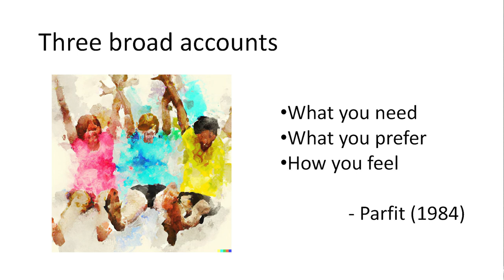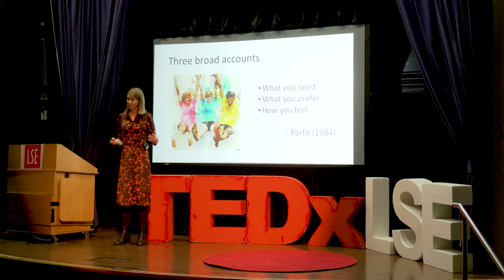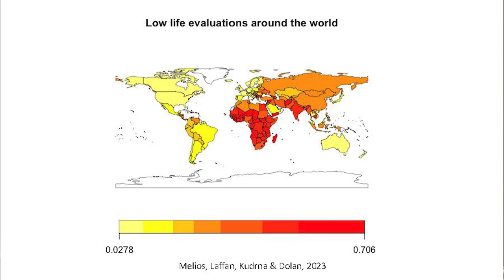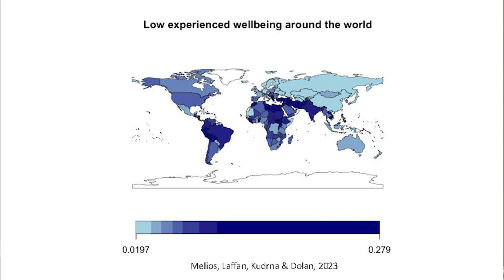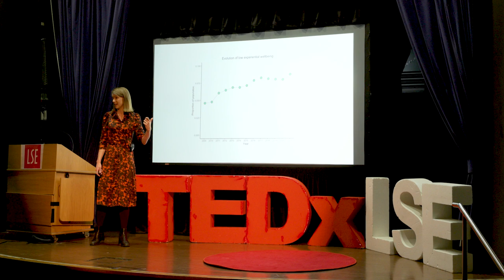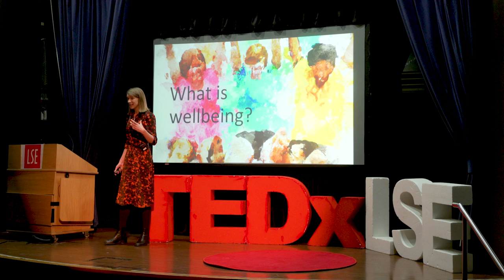What is wellbeing | Kate Laffan | TEDxLSE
In this talk, Kate will explore the different philosophical perspectives on what wellbeing is. She will then detail the efforts in subjective wellbeing research to understand wellbeing using individuals’ own reports of how they think about their lives and feel as they go about them and make a case for their use in our efforts to understand what the good life is and how to promote it.
 Dr Kate Laffan is an Assistant Professor in Behavioral Science at the Department of Psychological and Behavioral Science (PBS) at the London School of Economics. Kate carries out research at the intersection of economics and psychology aimed at producing policy-relevant insights which can help to address environmental challenges and promote human wellbeing. Her work has been published in leading
outlets like Science and Nature Human Behavior. She is currently working on the mental health and conservation benefits of nature connectedness, as well as examining the predictors of low wellbeing around the world. Kate is passionate about policy impact and co-leads a working group on Behavioral Science for Sustainability in the UN’s One Planet Network. This talk was given at a TEDx event using the TED conference format but independently organized by a local community.